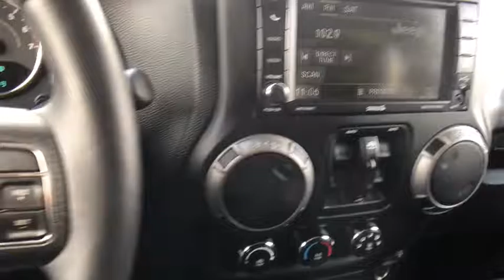2014 Jeep Wrangler Unlimited Broken Arrow, Pryor, Tulsa, Oklahoma City, OK, Wichita KS P391A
Bartlesville CDJR
3250 SE Washington Blvd

Sport trim. CARFAX 1-Owner, GREAT MILES 29,198! SIRIUS SATELLITE RADIO, ALPINE PREMIUM AUDIO SYSTEM, RADIO: UCONNECT 430 CD/DVD/MP3/HDD, 4x4, Hitch, QUICK ORDER PACKAGE 24S, BLACK 3-PIECE HARD TOP, TRAILER TOW GROUP. READ MORE! KEY FEATURES INCLUDE: 4x4 Steering Wheel Controls, Child Safety Locks, Rollover Protection System, Electronic Stability Control, Bucket Seats. OPTION PACKAGES: QUICK ORDER PACKAGE 24S Engine: 3.6L V6 24V VVT, Transmission: 5-Speed Automatic (W5A580), Deep Tint Sunscreen Windows, Leather Wrapped Steering Wheel, Chrome/Leather Wrapped Shift Knob, Tires: P255/75R17 OWL On/Off Road, Power Convenience Group, Front 1-Touch Down Power Windows, Remote Keyless Entry, Power Heated Mirrors, Power Locks, Security Alarm, Wheels: 17 x 7.5 Aluminum, Auto Dim Mirror w/Reading Lamp, TRANSMISSION: 5-SPEED AUTOMATIC (W5A580) Hill Descent Control, Tip Start, BLACK 3-PIECE HARD TOP Rear Window Defroster, Tinted Rear Quarter & Liftgate Windows, Delete Sunrider Soft Top, Freedom Panel Storage Bag, Rear Window Wiper/Washer, RADIO: UCONNECT 430 CD/DVD/MP3/HDD, ALPINE PREMIUM AUDIO SYSTEM, CONNECTIVITY GROUP Uconnect Voice Command w/Bluetooth, Vehicle Information Center, Remote USB Port, Tire Pressure Monitoring Display, TUBULAR SIDE STEPS, TRAILER TOW GROUP Class II Receiver Hitch, Trailer Tow w/4-Pin Connector Wiring, ANTI-SPIN DIFFERENTIAL REAR AXLE, SIRIUS SATELLITE RADIO, For More Info Call , ENGINE: 3.6L V6 24V VVT (STD). MORE ABOUT US: If you're looking for used cars in Bartlesville, OK, we have a large inventory to choose from. From used cars, trucks, sport utility vehicles to mini-vans, our selection has something for every person and need. Our inventory of quality pre-owned vehicles has people from all over the Tulsa region coming to our dealership. We offer great deals on our used cars and can help you finance them as well. Please confirm the accuracy of the included equipment by calling us prior to purchase.